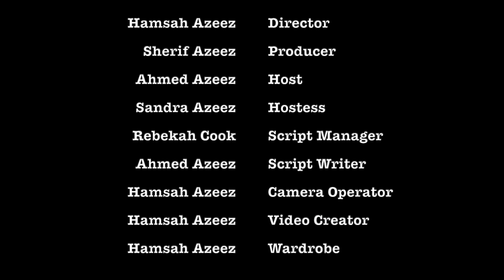Sandra reciting Surah Albrouj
Al-Burūj is the eighty-fifth chapter of the Quran, with 22 ayat or verses. The word "Al-Burooj" in the first verse is usually translated as 'stars', or more specifically, 'great stars'. The word Al-Burooj is the plural of Burj, which means fort or tower; something that can be seen from a distance.